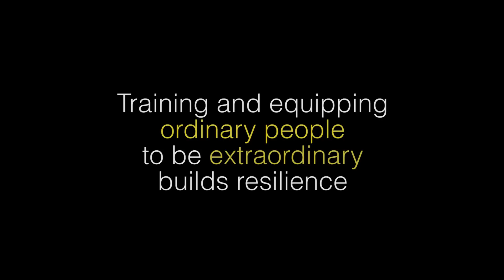First Responders to Cameroon food crisis| Fanta and her baby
Meet Fanta and her baby. When a food crisis hit Cameroon, she came to International Medical Corps for help. She was given support and training to help her and her baby become healthy. She now uses her skills to help other mothers and babies in her community.

We believe providing local people like Fanta with the best tools to cope with crisis is the true way to build resilience in communities. Do you agree? or on Twitter @IMC_UK

Fanta's story is just one of the stories of ordinary people taking extraordinary action celebrated in the First Responders campaign from International Medical Corps UK and the European Commission.